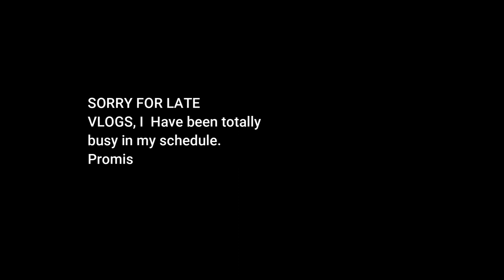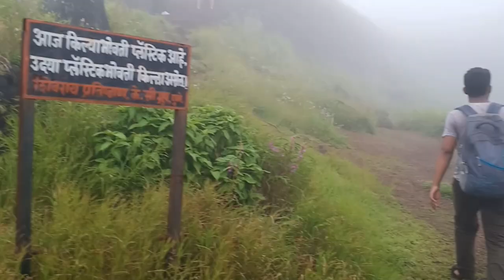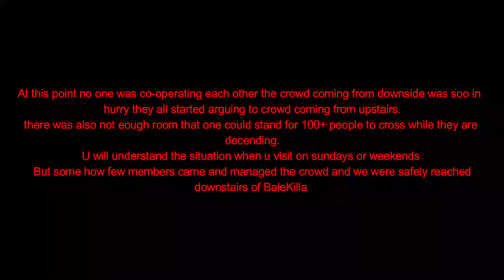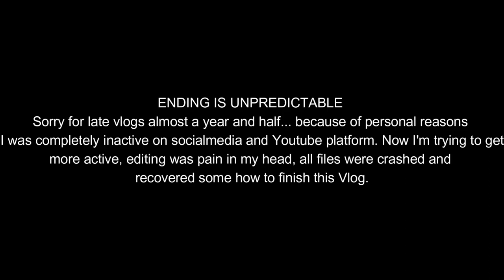Rajgad Vlog In Moonsoon |rajgad tour guide from pune| Adventure Vlogs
Hey, guys how u doin, hope u all are doing great! I'm sorry for the late vlog! I’m totally busy in my schedule, and I didn't have time to edit! I hope u will enjoy this video 😊!!

Keep supporting Adventure Vlogs.

If you like this video SMASH!! that like button with love.

NEW EXCITING TREKS SOON !(☆^ー^☆)

Music Credit
Udd Gaye | RITVIZ | LoFi mix | Hindi LoFi | EIGHT GFX |

For More Vlogs checkout playlists On My channel.
rajgad
rajgadvlog
adventurevlogs
adventurevlog
adventure on rajgad
rajgad information
rajgad informative video
full rajgad vlog
rajgadguide
rajgad history
pune
fort
rajgadfort
rajgad route
rajgad tour guide from pune
rajgad from pune